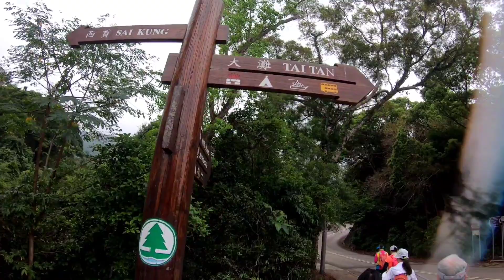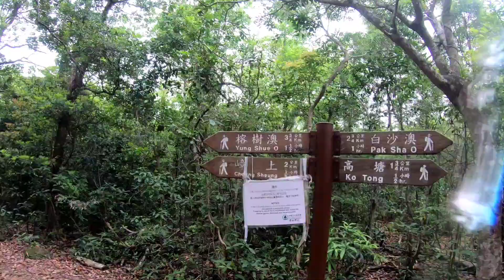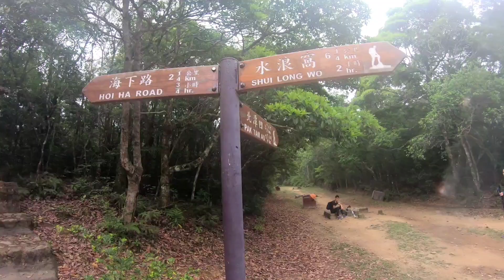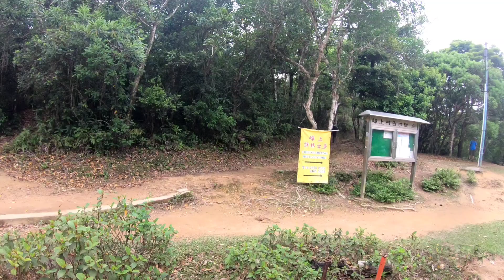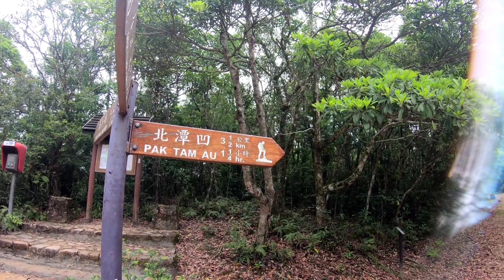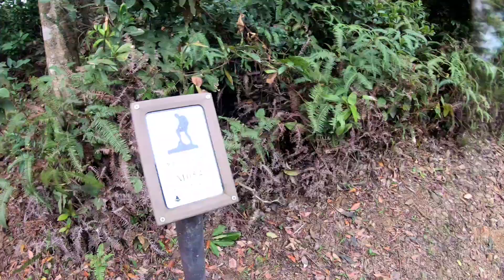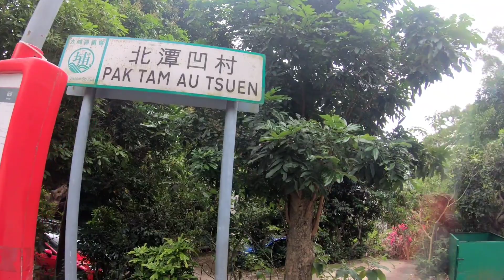海下路 嶂上 岩頭山 牛耳石山 北潭凹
鏡頭跌爆咗有白邊， 見諒！